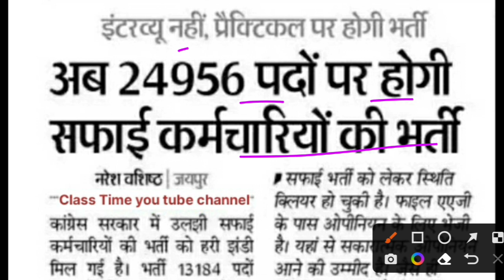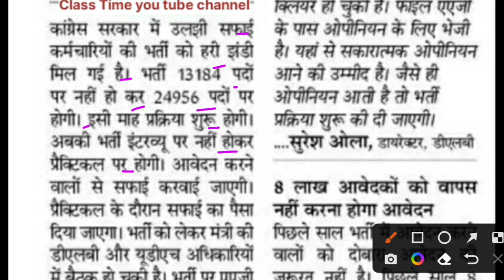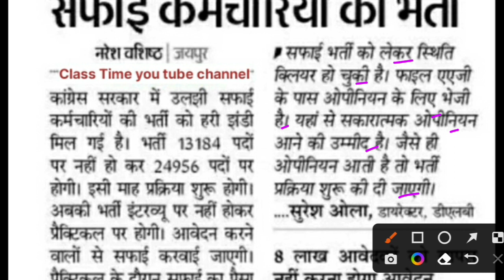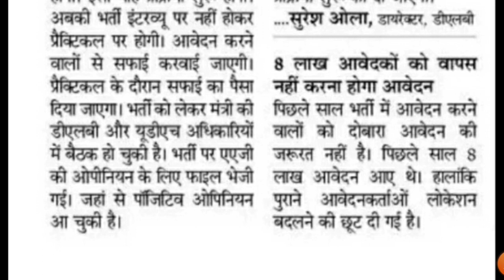खुशखबरी सफाई कर्मचारी भर्ती को मिली हरी झंडी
safai karmchari bharti,
safai karmchari bharti 2023,
safai karmchari bharti new update,
safai karmchari bharti new update 2024,
safai karmchari bharti ka kya hua,
safai karmchari bharti news,
safai karmchari bharti Rajasthan,
safai karmchari bharti kab hogi,
safai karmchari bharti prectical
सफाई कर्मचारी भर्ती,
bharti,
Rajasthan
राजस्थान नगर पालिका सफाई कर्मचारी भर्ती 2023
 Rajasthan Nagar Palika Bharti
Rajasthan New Vacancy
Topics:-
sarkari naukri
sarkarijobfor12th pass
class time
job vacancy.

                                                  जय हिन्द
                                                   धन्यवाद

We are not authenticate all information and news that are given on  this channel these all are based on assumption and viral source. so before take any action please confirm it from authentic source.

21 Comments#classtime